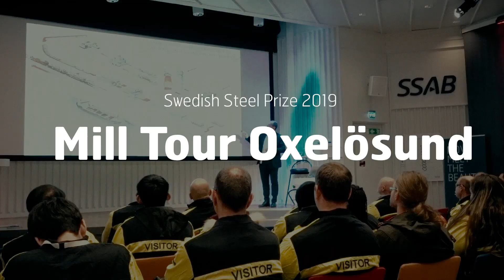The Swedish Steel Prize 2019 begins – at SSAB Oxelösund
Nearly 200 visitors arrived at the SSAB mill in Oxelösund, Sweden, and marked the official start to the Swedish Steel Prize 2019 event.